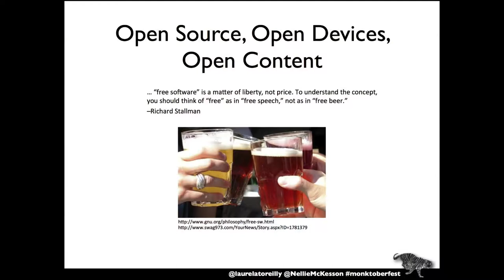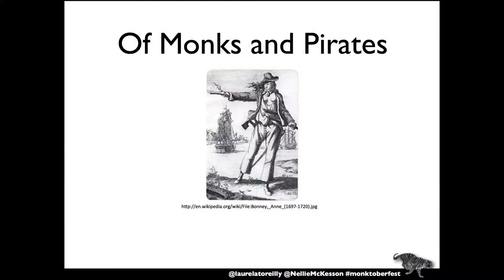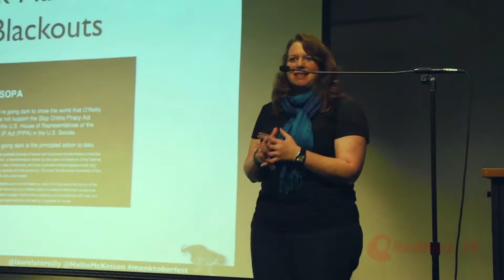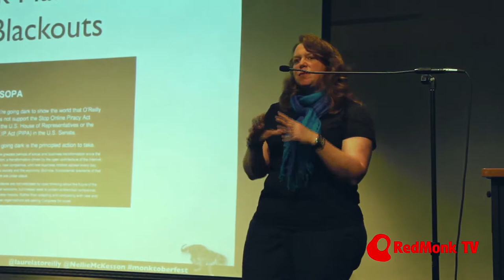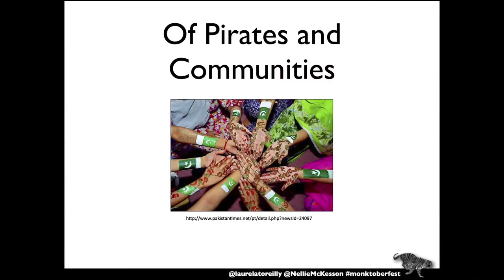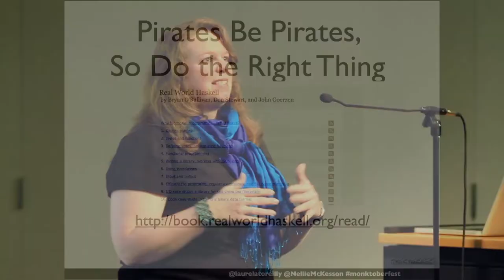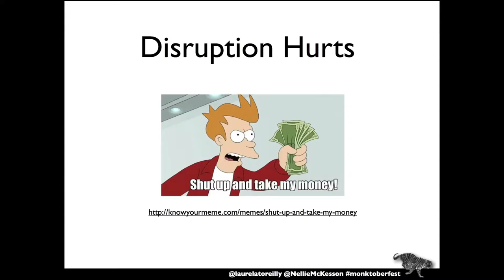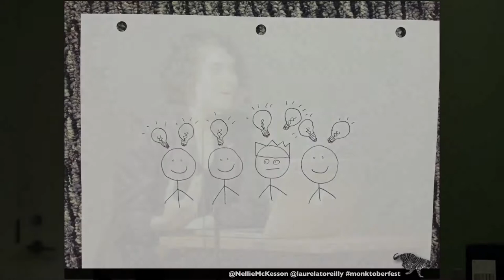The content creator's dilemma - Laurel Ruma and Nellie McKesson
The content creator's dilemma - Laurel Ruma and Nellie McKesson's talk at Monktoberfest 2012